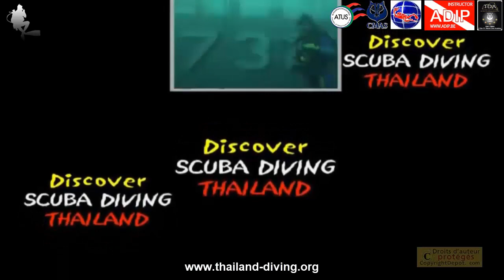🤿 Discover Scuba diving in Pattaya for 3 chines people with the 5* diving center IDC Thailand Diving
⇩⇩⇩UNROLL THE BAR FOR MORE INFO ⇩⇩⇩
Thailanddiving 🤿 Discover Scuba diving in Pattaya for 3 chines people with the 5 star diving center IDC Dive academy Thailand Diving Pattaya Thailand Asia
FUN DAY DIVING IN PATTAYA, THAILAND, PATTAYA OFFERS AN IDEAL ENVIRONNEMENT FOR A FUN DIVING DAY FOR EXPERIENCED DIVERS WITH THE 5-STAR DIVE ACADEMY THAILAND DIVING PATTAYA THAILAND ASIA
Pattaya offers an ideal environment for a day of diving for experienced divers as well as for those who simply want to discover this activity in ideal conditions.
EXPLORE IN A FUN DIVING DAY, PATTAYA THAILAND ASIA
The wreck diving day in Pattaya will please you - yourself, you can stay for a week and intersperse one or more diving days. The wreck is located 40 minutes from the coast.
A moment to relax at the sites all around the wrecks, to summon you to electrifying history.
Some wrecks are thriving reefs encrusted in which a sumptuous confusion of hard and soft corals. While exploring the many fish, look for blue spotted stanchions, roadside bamboo sharks, groupers, scorpion fish, barracudas, batfish and hawksbill turtles in its grounds.
Some of the best diving in Pattaya takes place away from wrecks. Turtles swim by your side, barracudas sparkle as if by magic, stingrays and schools of multicolored fish on this fun day of diving. Come ahead against the grain of the feeder sharks, big cats and keep the peepers open like the porcelain sleepers and the whipped madrepore bouquets.
Best sites for a day dive in Pattaya, Thailand.
These are the favorite sites in Pattaya, Thailand, as voted by the divers region.
There are currently 50 dive sites listed on Pattaya Thailand, 16 are reef dives, 5 are drift dives and 5 are wreck dives. We will find you the best dive site for you for this day of diving in Pattaya Thailand.
PATTAYA ISLANDS - CLOSEST SCUBA DIVING TO BANGKOK FOR A DIVE DAY OR WEEKEND, FUN DAY DIVING IN PATTAYA.

Looking for fun dive days adjacent to Bangkok?
With exclusively a concise lift from Bangkok, it is easy to come to Pattaya for a day of diving and peering into Pattaya's coral shoals. Diving in Pattaya or a day in mask, palm and snorkel in Pattaya tells you to detach from the place and immerses you in the mythical and relaxing addiction of Thailand. There is no better day or a weekend of your vacations than on a canard of submersion, by the azure sea all around the islands of Pattaya or Samae San. The real beauty of Thailand is on one of Pattaya's dive center boats.

fun day diving in pattaya,
You will discover a monopoly of fauna and flora, friendly and graceful while our excursions will make you dream of Pattaya!
DIVING AND SNORKELING BOAT TRIPS IN PATTAYA
Best trips to spend a day diving or snorkeling in Pattaya Thailand
REGISTRATION INFO
DIVING - EAT - SLEEP – REPEAT
Chapter
00:00 Introduction
00:35 scuba diving
05:00 Closing